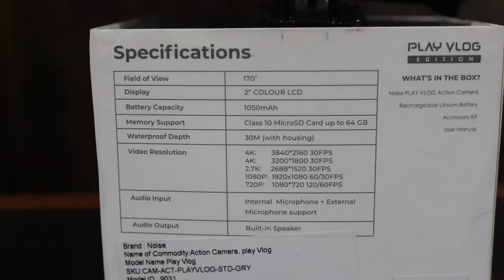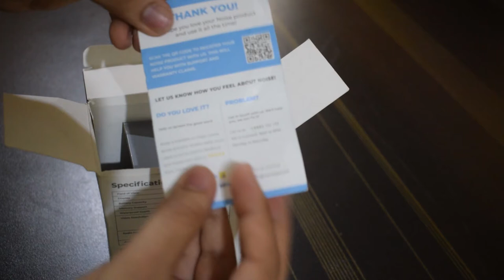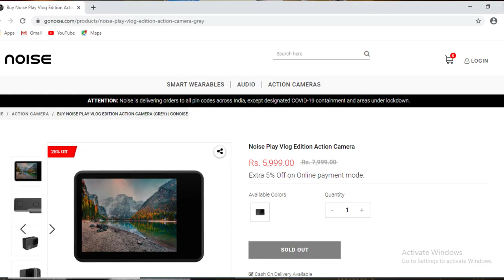Best Budget Action Camera | Noise Play Vlog Edition | Unboxing | Review.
Today I'm sharing my experience with this action camera which is known as Noise Play Vlog Edition. So I purchased this camera 2 months back and in this video honest review is shared from my side.

So this video gives information about the Specifications, Price, and from where it was purchased.

So if you want to start your career in MotoVlogging and you are looking for a action camera then you should go for Noise Play Vlog Edition.

AAJAO YEH HAI APNA INSTAGRAM ID...

GEAR USED
My Camera